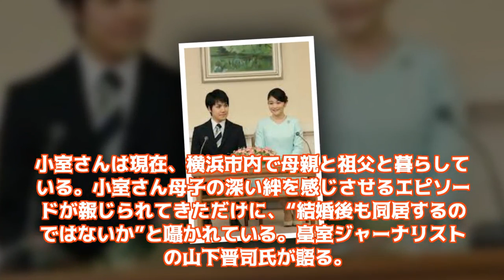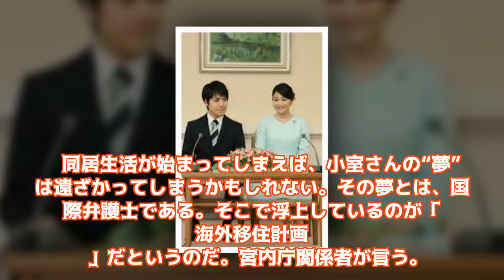眞子さま 新居問題で急浮上する「海外移住計画」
正月、最後の「新年一般参賀」に参列した眞子内親王は、11月の小室圭さんとの結婚に